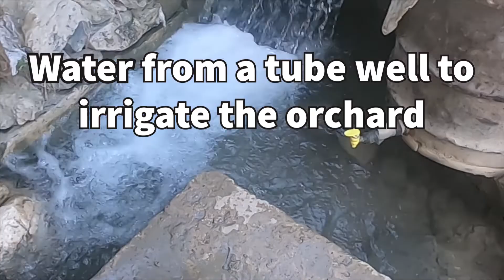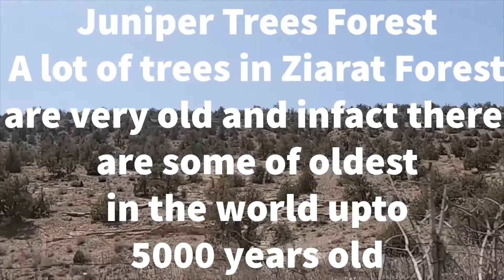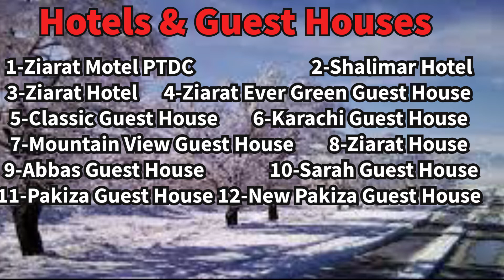Balochistan Travel | Quetta to Ziarat | Quaid e Azam Residency | Largest Forest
Balochistan, enriched with natural beauty, history, traditions, arts and culture, having beautiful sea beaches, landscape, desert, old & largest Juniper forest. Ziarat is a holiday resort amidst one of the largest and oldest Juniper forests in the world, It is said that some of the Juniper trees are as old as 5000 years  Ziarat is situated 133 km from Quetta, at an altitude of 2449 meters above sea leve.
Ziarat with its attractive scenery, healthy and cool environment, Juniper forests and historical importance endears tourists. Ziarat residency is the place where Quaid-e-Azam, founder of Pakistan, spent his last days of life. Ziarat is a hill station at an altitude of 8,500 feet above sea level in Balochistan. Juniper forest of Ziarat is second largest in the world spreading over an area of 51,335 hectares. The wildlife here comprises of wolf, Markhor and wild birds. Overall, Ziarat can be developed into a remarkable tourist site if serious efforts are made at official level.
Quaid-E-Azam Residency
Quaid-e-Azam residency with its lush green lawns, chinar trees and flower gardens commands a striking view of the whole valley. It is of historical importance, as the Quaid-e-Azam Muhammad Ali Jinnah, the Founder of Pakistan, stayed there during his last illness. It houses the relics of the Father of the Nation. The Residency was built in 1882 by the British and used by the Agent to the Governor General as his summer headquarters.

Apples are called sweet Gold of Pakistan. Ziarat produces best quality of apples of various varieties. The apples In Ziarat are grown as Commercial Fruit Plants.  There are  number of varieties of apple grown in Ziarat district. Among these varieties the famous and best quality is  Tor Kulu (Red Delicious), Shin Kulu, Amri, Mashdi, Kashmiri and Kaja (Golden Delicious), are commonly grown commercial varieties. Kaja, a newly introduced fragrant, juicy and crispy with rational size. Tor kullo ranks 1st in popularity. Size of the fruit is medium to large. Flavour is juicy with acidic sweet taste.
The ripening of Apples of Ziarat started from August to October. The ripening period of every variety differs from other according to altitude of area. Sanjavi apples started first than Zindra kawas cheena  pechi varchum kaan,  manna zarhgi , spezandi, sasanak n other areas. Sanjavi area has difference of 10- 15 days from other areas n also Manna in last has the same difference.
The gaja started from the start  of August. Tor kullo from the start of September till the start of October n sheen kullo in the end of October